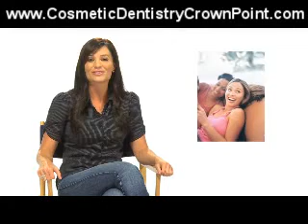Munster|Indiana|Cosmetic|Dentistry|Teeth|Whitening|Dental|Veneers|Dentist|Invisalign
Munster Indiana Cosmetic Dentist Dr. Eric Compton reveals a secrets on feeling more confident FAST!  Imagine having a drop dead gorgeous smile in just 1 day with the miracle of Cosmetic Dentistry!